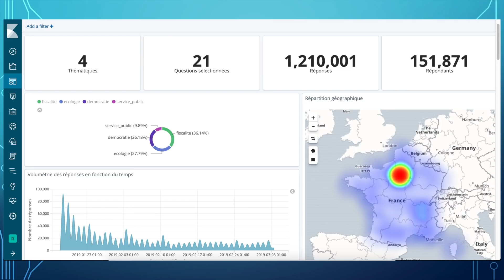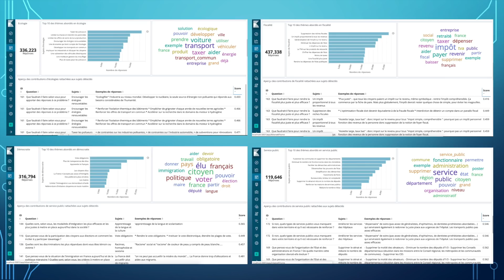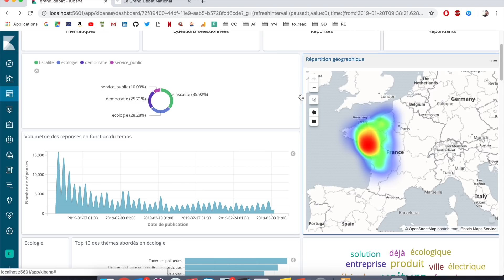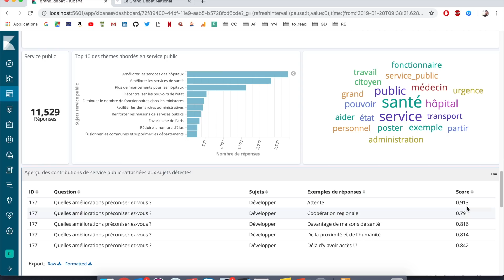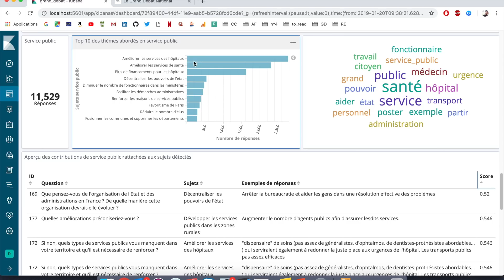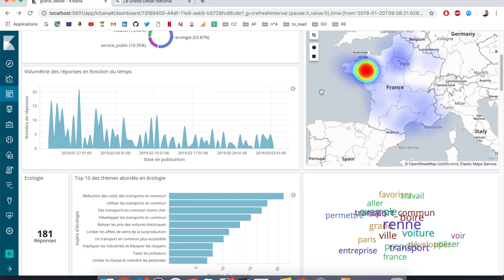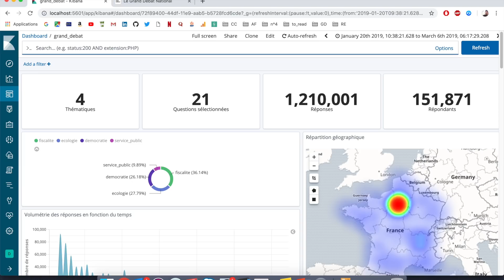Comment analyser les contributions du Grand Débat National avec de l'intelligence artificielle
Fin du Grand Débat National: maintenant place à la restitution des résultats.

Je propose dans cette vidéo un outil permettant d'analyser 1200000 réponses de citoyens sur le

Historique de 3 mois,  4 axes du débat,  21 questions, des thématiques différentes. La question : comment arrive-t-on à extraire du sens de ce volume de données sous une forme intelligible.
Réponse en vidéo:

Techno: Kibana / Elasticsearch
IA: Embedding de  documents et clustering